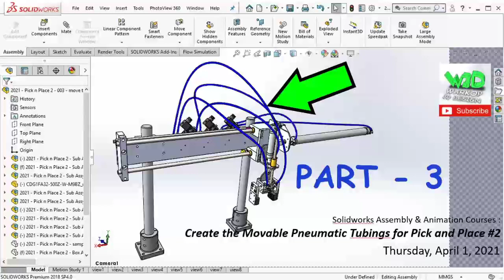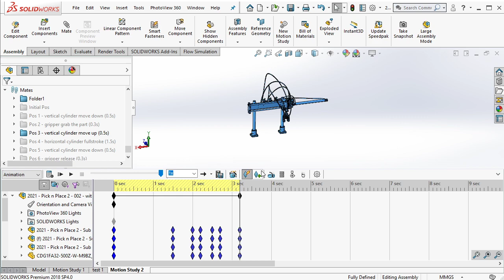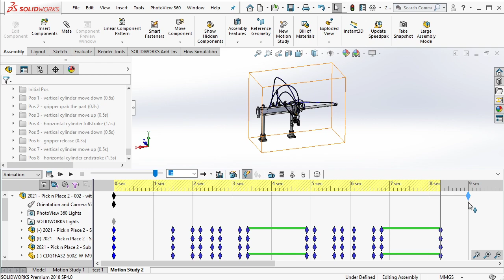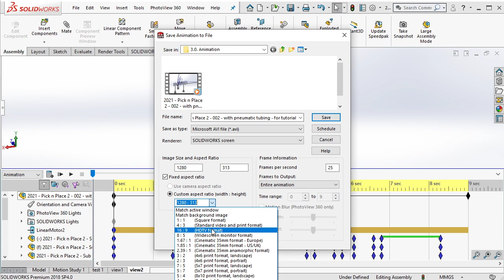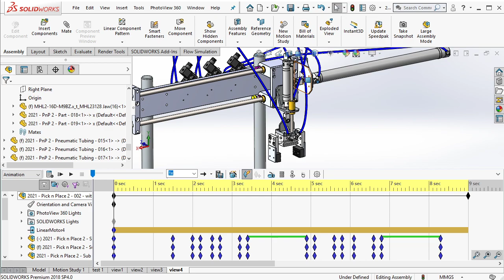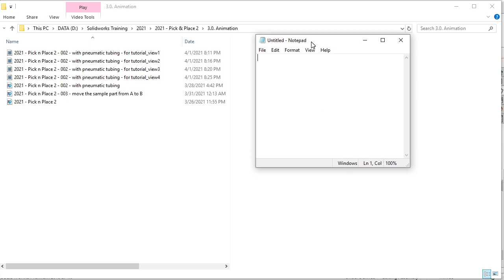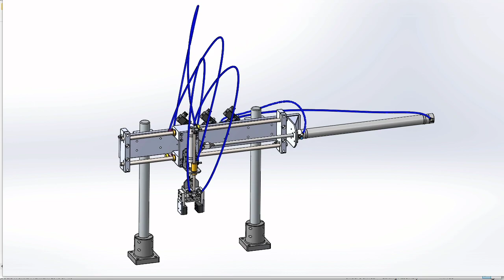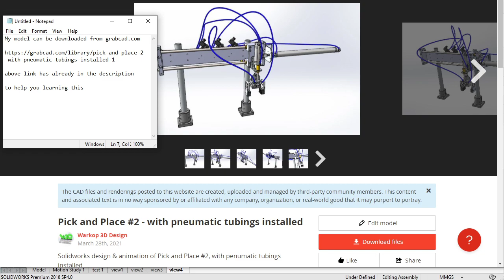Solidworks Courses - Create the Movable Pneumatic Tubings for Pick and Place (PART-3-End)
In this courses, we will learn how to design & animate the movement of penumatic tubings in Pick and Place#2.

00:01 - Intro
00:48 - 01:31 - Movement sequence check
01:33 - 01:42 - View angle adjustment
01:45 - 06:52 - Create the Motion Study Initial Pos, Pos 1 - Pos 8
07:03 - 07:11 - Calculate the Motion Study
07:14 - 08:40 - Create & Save View-1 to the *.avi video
09:02 - 10:02 - Create & Save View-2 to the *.avi video
10:03 - 12:16 - Create & Save View-3 to the *.avi video
12:23 - 14:59 - Create & Save View-4 to the *.avi video
15:40 - 20:24 - Combine, Convert, Play, & Save the View 1-4 by using Any Video Converter software